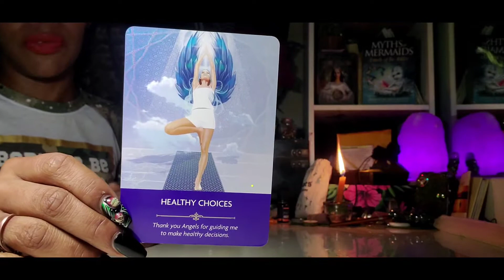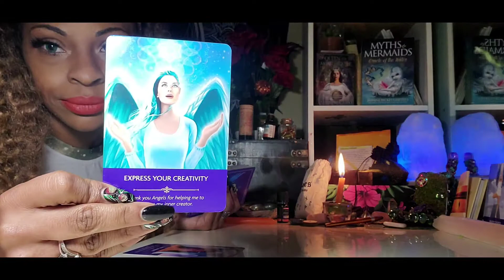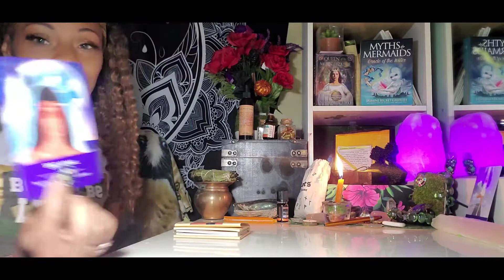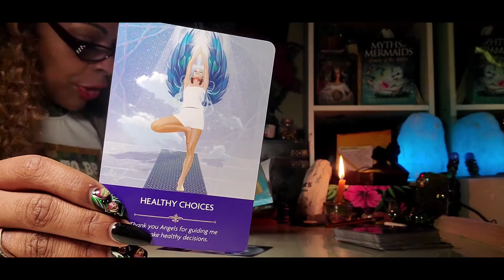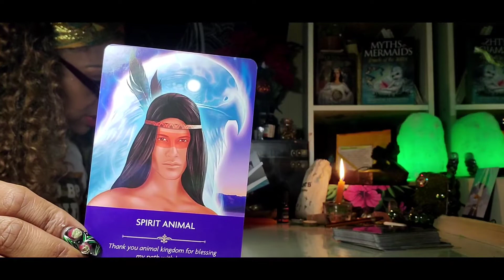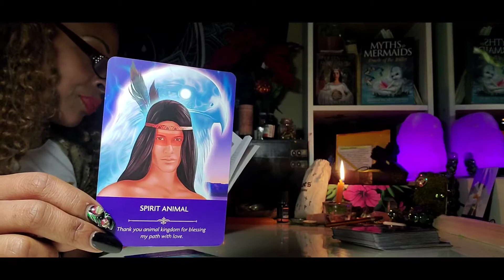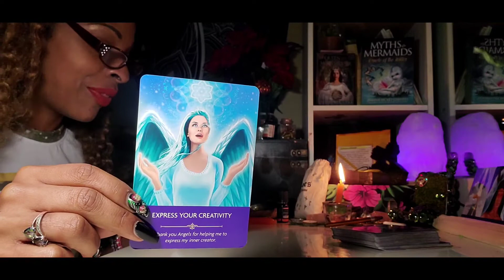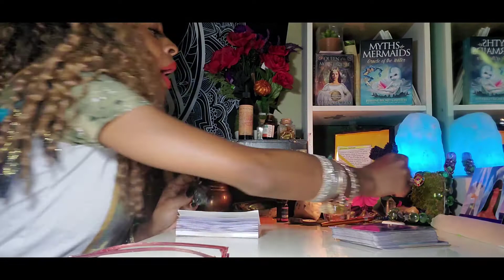DAILY TIMELESS GENERAL MESSAGE FROM SPIRIT..REG..MOM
TAROT AND ORACLE CARD READINGS AND REVIEWS

🙏END OF THE DAY..HEART OF A HUSTLER 🙏
🎤🎹🎙🎧🎼🎶🎵   ALL MUSIC BY G.CERTIFIED. DRE FLOYD..DOLLA BILL!!!
CHECK THEM OUT ON YOUTUBE 💣💯
7 SHIT AND DA SHITZ IS 🔥🔥🔥🔥🔥🔥🔥